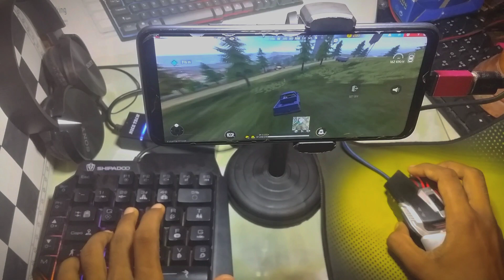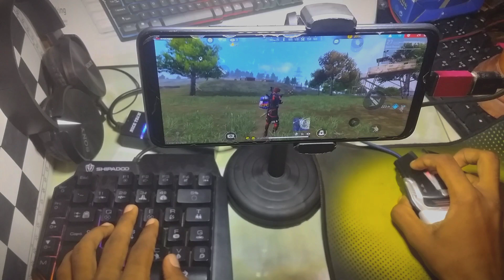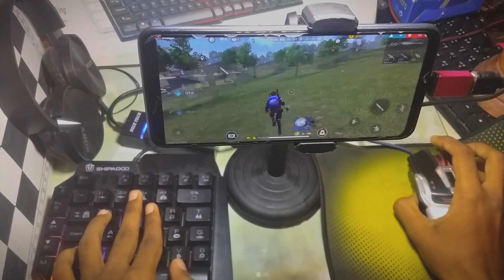FREE FIRE MY OLD ID PLAYING MATCHING